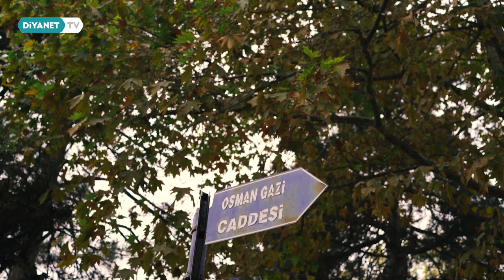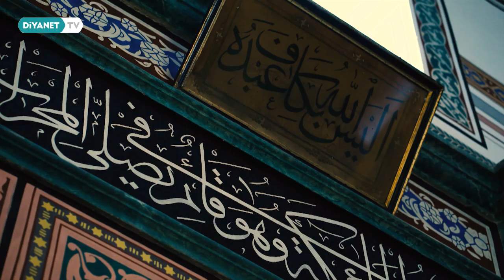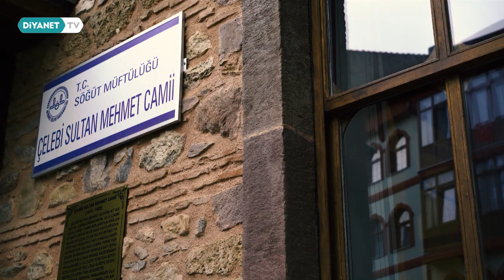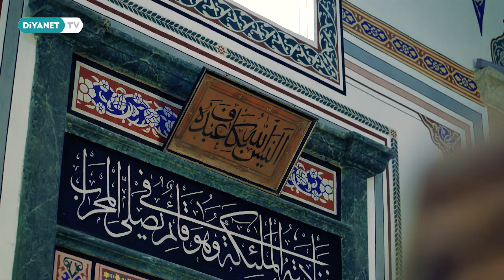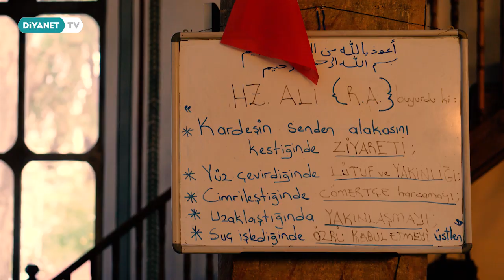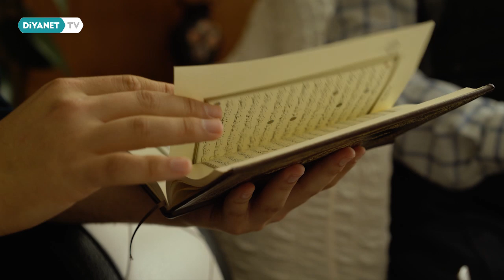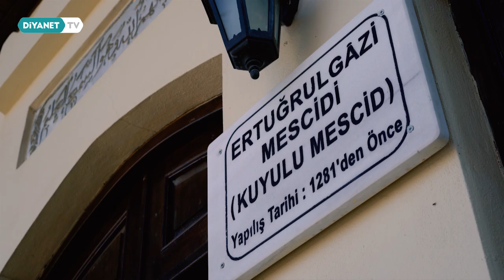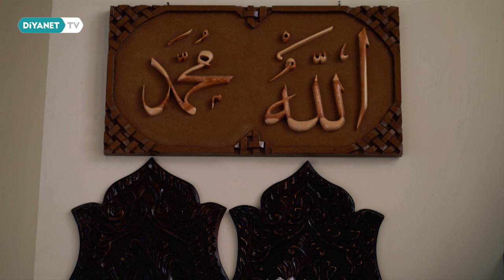Mustafa Koçak (Bilecik) - Din Hizmetine Adanmış Ömürler 16.Bölüm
Türkiye’nin çeşitli yerlerinde Diyanet İşleri Başkanlığı bünyesinde uzun yıllar görev yapmış, emekli din görevlilerimizin hayat hikayeleri bu programda.